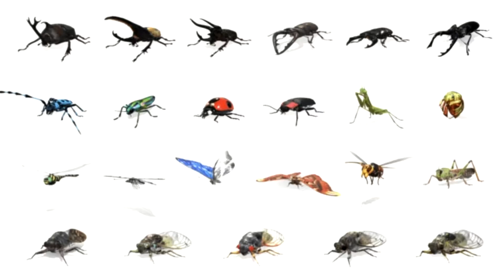SWABLU TROLLS EVERYONE IN MARIO 3D WORLD!!